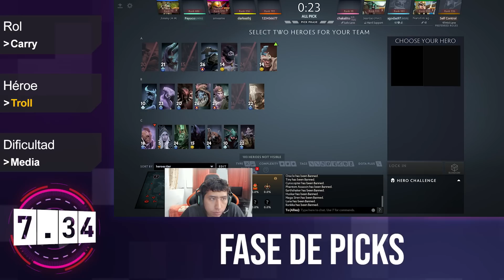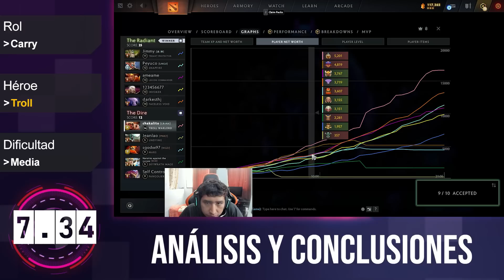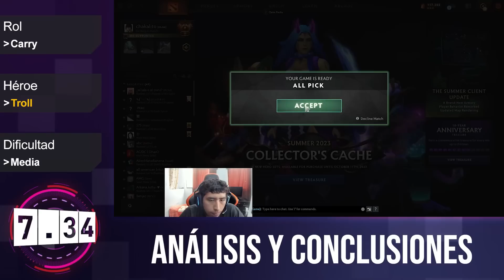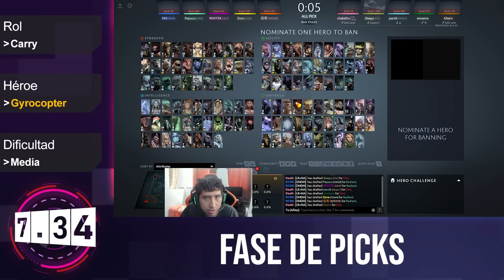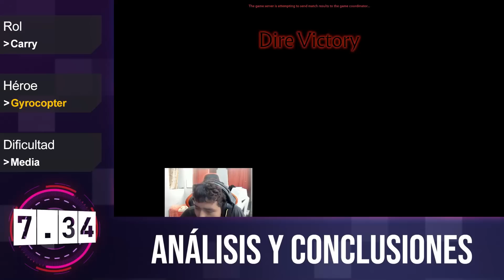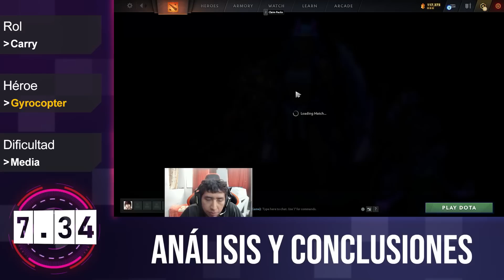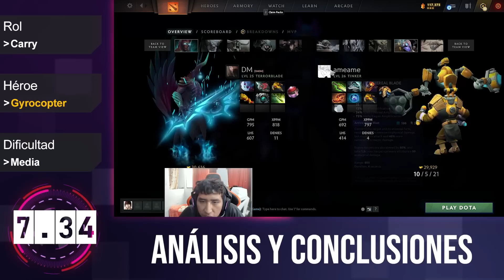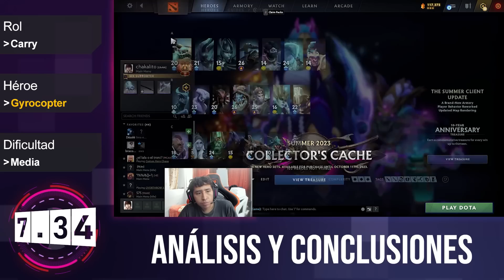Troll - Gyrocopter ► ¿DEMASIADA PRESIÓN DEL RIVAL? ASÍ DEBES LLEGAR A TUS TIMINGS - Rank 9.9k+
Apoya a tu equipo favorito con Parimatch a través del siguiente enlace

El prosor.